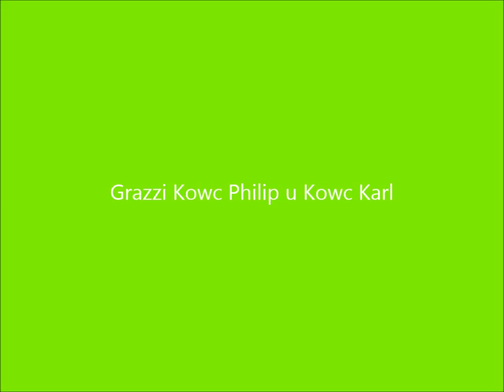Hamrun under 9